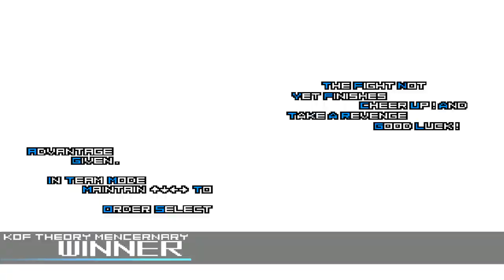Kof Mugen Origin X Kyo Vs Sexy Women Team¡¡¡¡¡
Batalla entre un char que fue recien subido parecido a Element Kyo que me parecio genial se enfrenta a Sexy Women Team: Element Akiha, Dark Athena, Sonic Vanessa y Thunder Shermie.

PD. Vean el poder final de shermie esta interesante y jamas lo hania visto.